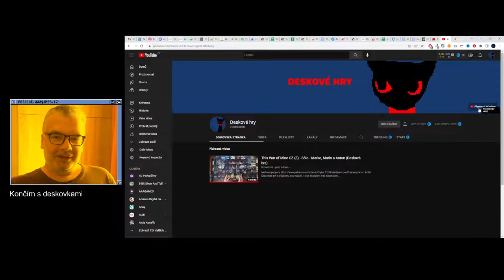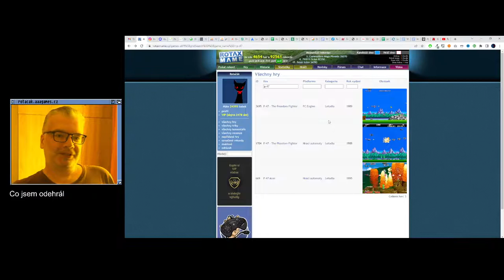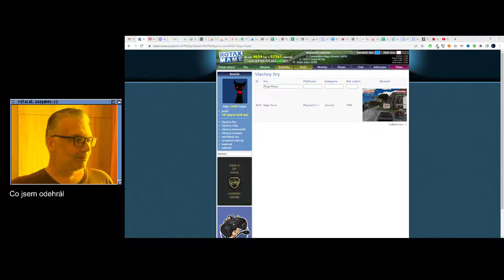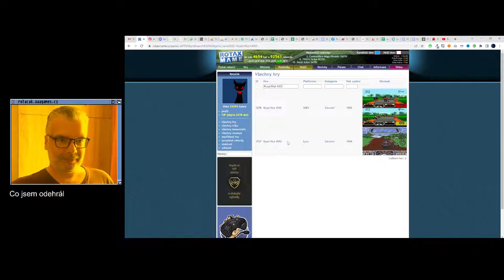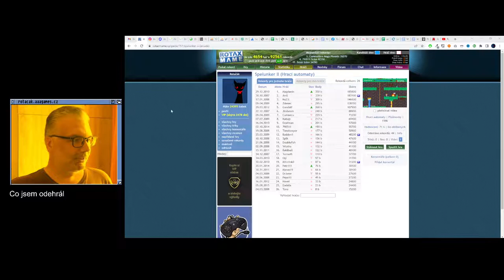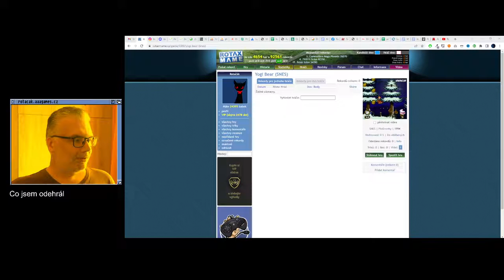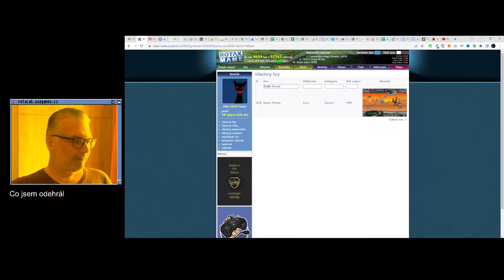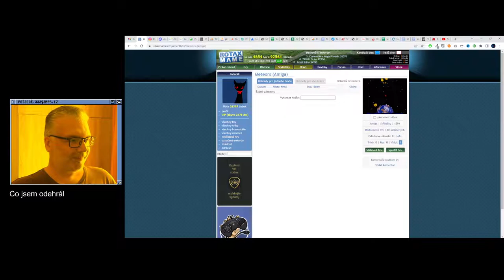Rozhovory pohovory (4) - Končím s deskovkami